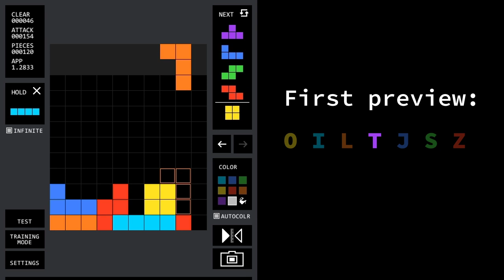Infinite b2b PC loop on four-tris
four-tris has a _really_ broken RNG. There are six possible cycles, with the shortest cycles being a single bag repeating forever, and the longest cycle is still only 68 bags (= 476 pieces) long.

This video showcases one of the two fixed points of the RNG, with a indefinitely b2b-preserving perfect clear loop consisting of four 6-line PCs (TSD + Tetris) and one 4-line PC (Tetris), before resetting to the initial state.

For parity reasons, a b2b 4L-only loop is not possible here. A b2b 6L-only loop isn't immediately ruled out by parity, but I couldn't find suitable setups.

Slides for a presentation I did on four-tris's RNG for PC Gang back in July
(There's also a recording, but I haven't had time to edit it.)

My fork of four-tris with a less bad RNG, as well as handling improvements